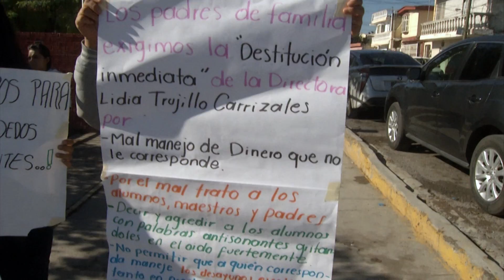No permiten entrada a directora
Antes lo habían anunciado, no permitirían la entrada a la directora de la escuela primaria Felipe Calderón.

 Las madres de familia pidieron un cese al supuesto maltrato de la directora Lidia Trujillo Carrizales.